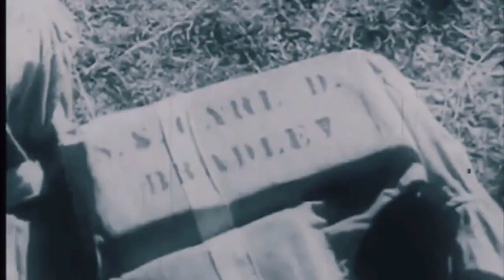Steve Bates Voice Over: "The Men Long Forgotten" (Documentary Trailer)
You can directly book Steve Bates for your voice over project today